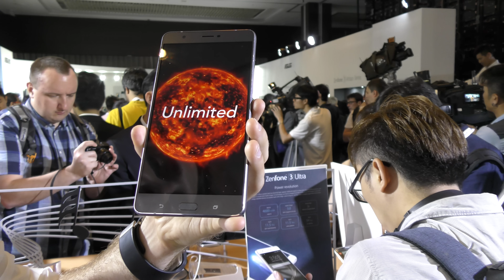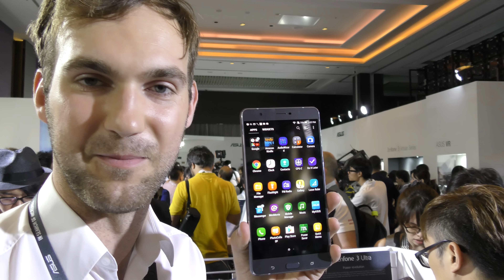Asus Zenfone 3 Ultra bemutató videó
Asus Zenfone 3 Ultra Okostelefon röviden bemutatva a Computex 2016 kiálitáson Tajpejben. Nagyon szép 6,8 inches telefon remek technikai adatokal, mint Qualcomm Snapdragon 652 és 4GB RAM.